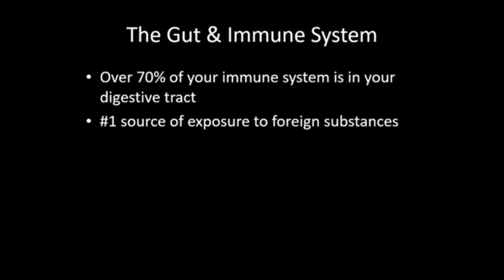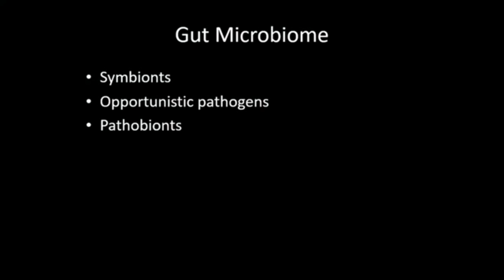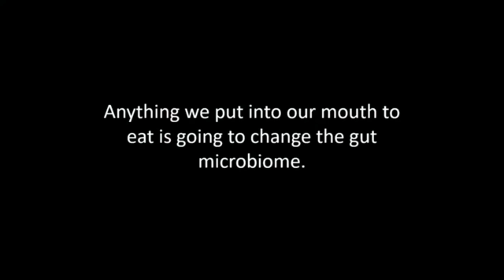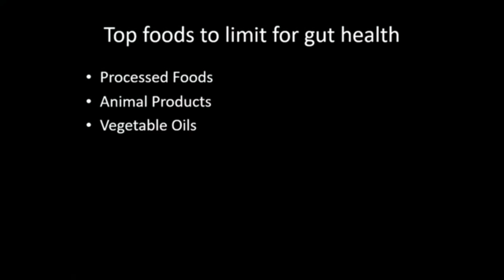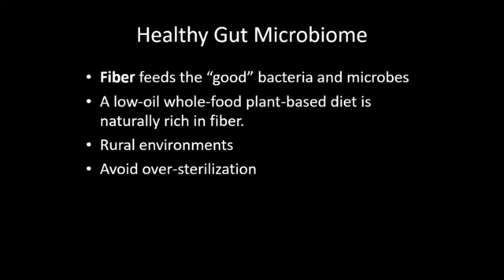The Gut Microbiome - Andrew Chung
Andrew Chung speaks about the gut micro biome who is certified in lifestyle medicine. What is the gut microbiome and how does it relate to the immune system?